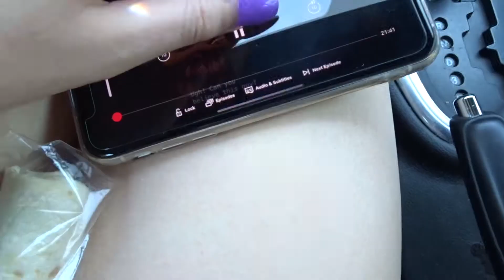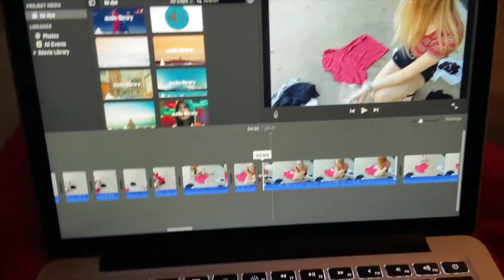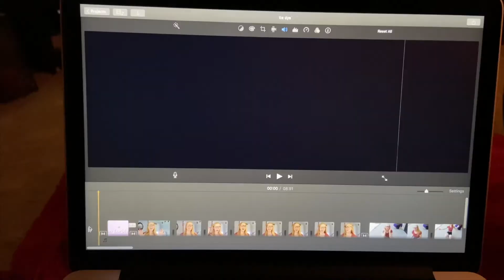work day in my life!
Hey guys!

I hope you liked this vlog! Let me know what videos (including college videos) you wanna see this summer!
-Eden

xoxo